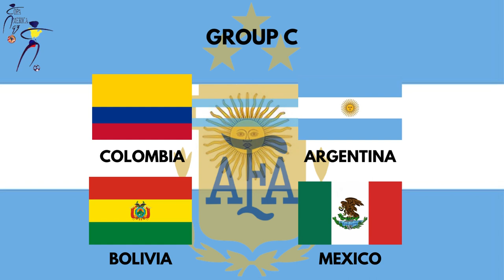Argentina | Road to Victory Copa America 1993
Argentina | Road to Victory Copa America 1993 in Ecuador | Match highlight & all goals

Squad :
Goalkeeper
Sergio Goycochea
Luis Islas
Norberto Scoponi

defender
Sergio Vázquez
Ricardo Altamirano
Fabián Basualdo
Fernando Cáceres
Néstor Craviotto
Jorge Borelli

midfielder
Fernando Redondo
Jose Basualdo
Diego Simeone
Néstor Gorosito
Claudio García
Gustavo Zapata
Leonardo Rodríguez
Alejandro Mancuso
Dario Franco

forward
Ramón Medina Bello
Gabriel Batistuta
Alberto Acosta
Julio Alberto Zamora

manager
Alfio Basile